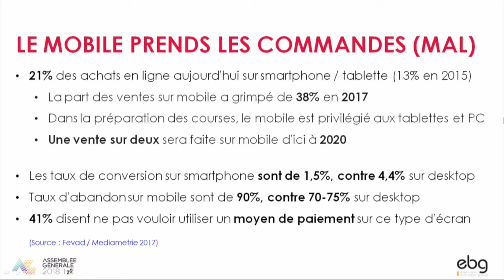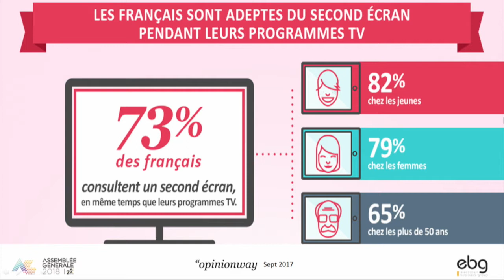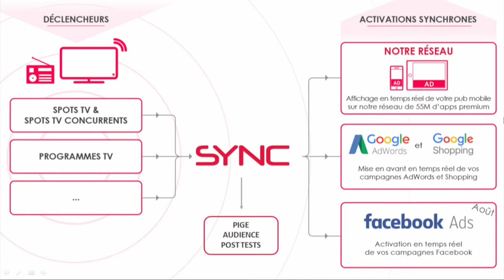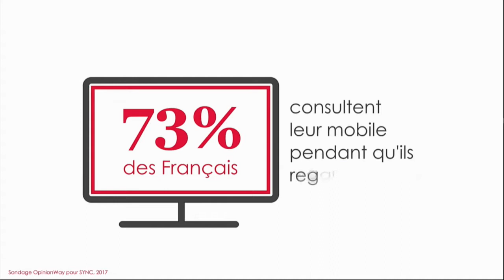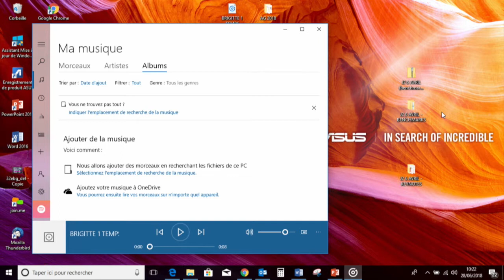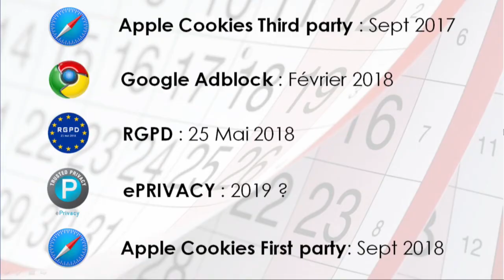Faire du Mobile un outil de vente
Quelles sont les technologies les plus efficaces et les plus innovantes pour transformer le smartphone en outil de vente ? Nous ferons le point sur toutes les technos apparues ces derniers mois et focuserons sur une technologies qui fonctionne de façon instantanée et fait communiquer la TV et le mobile.

Sync - Laurant Weill, CEO & Co-fondateur

Concept
20 ans d'Innovation Numérique

Les évènements organisés par l'EBG recouvrent :

19 commissions tous les mois, qui réunissent chacune de 100 à 300 personnes